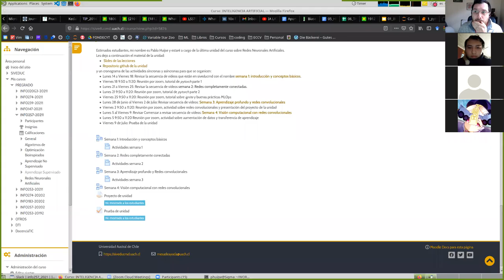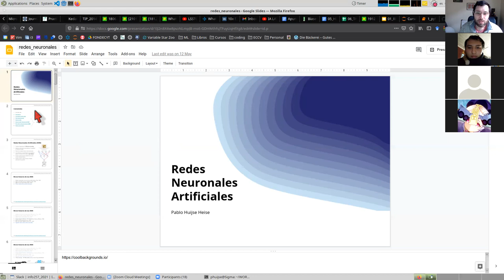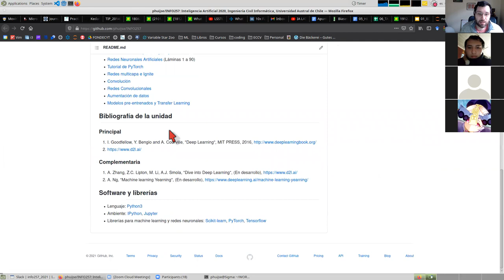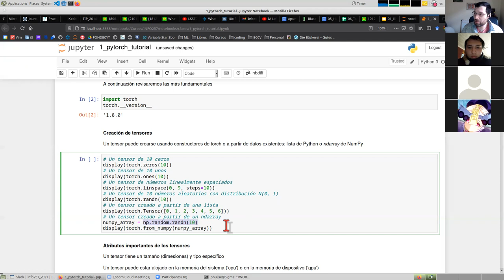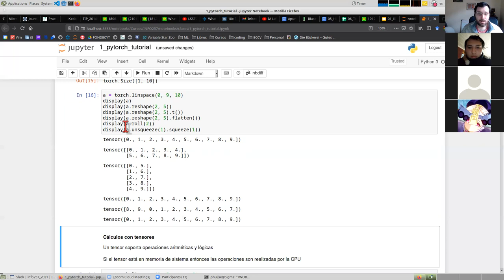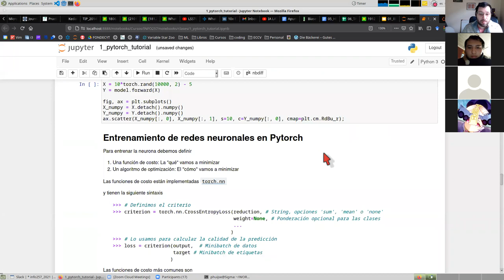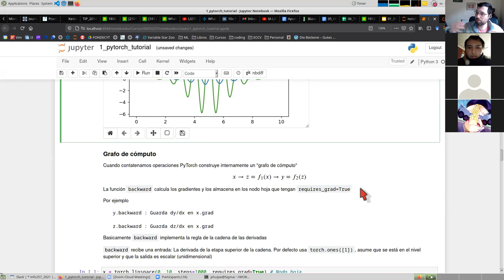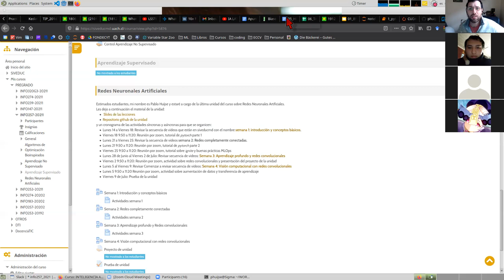[INFO257 2021] Tutorial de Pytorch parte 1